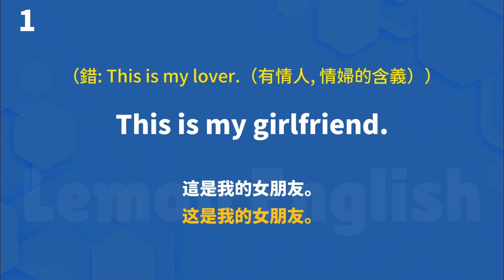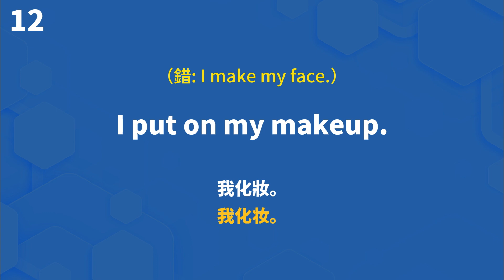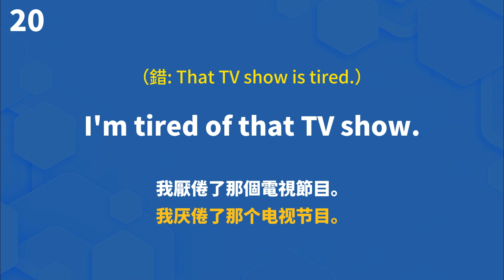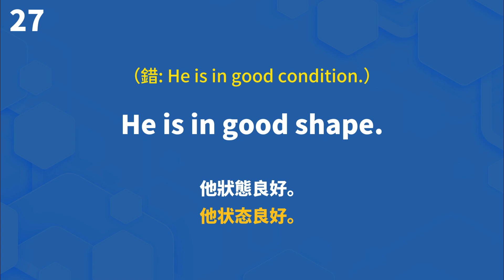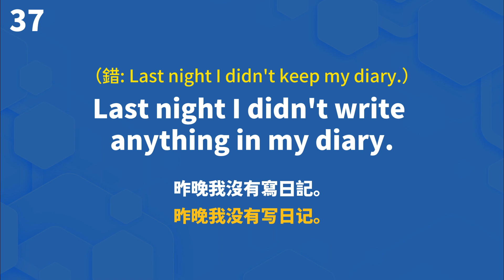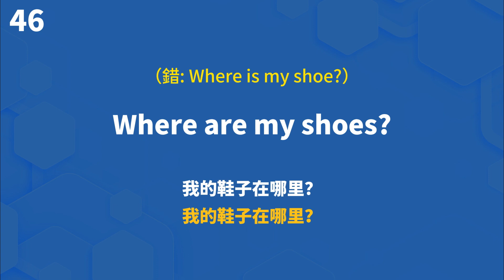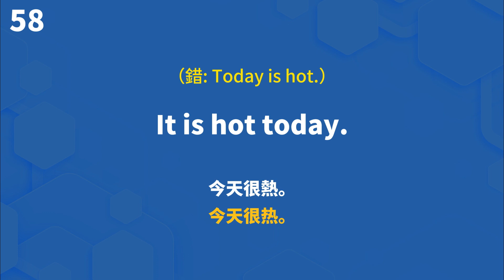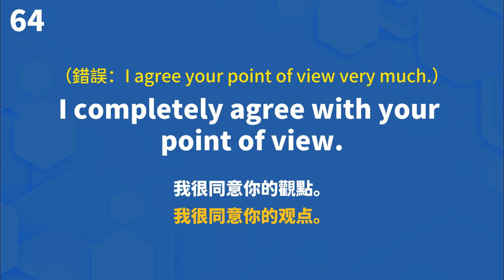老外最喜歡的65句英語口語, 99%的人都說錯了！ | 英語學習 | 英語初學者 | 基礎英語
講英語的人非常多，不過是否地道那可真難說，這65句易錯口語表達，句句都非常貼近生活，趕快來看看你有沒有中槍吧！
點擊這裡查看
☞訂閱並點按鈴鐺圖標，第一時間通知你最新的視頻♦